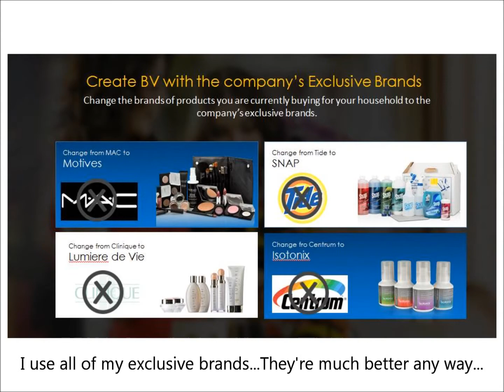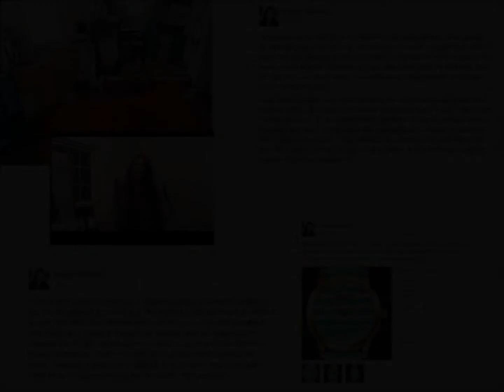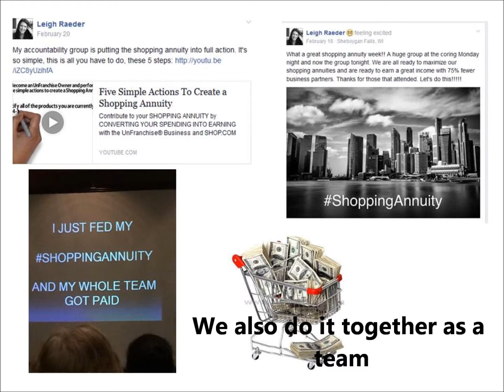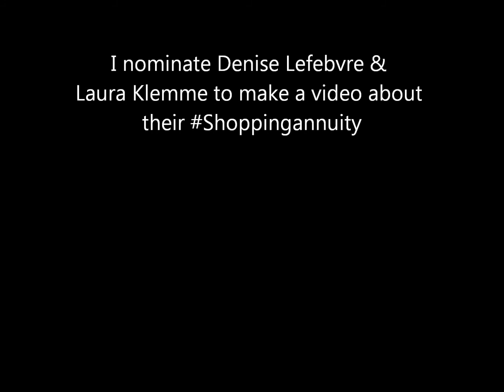Shopping annuity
What is a shoppingannuity? How do you create one?